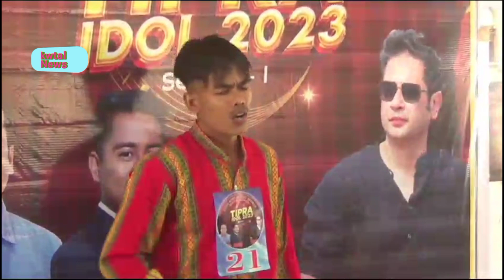Tipra idol-2023 season-1 audition